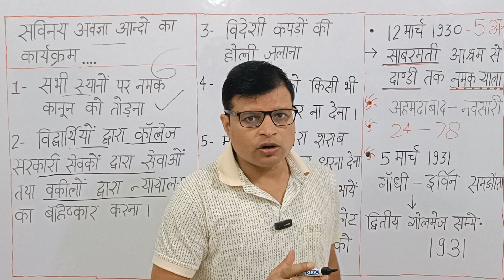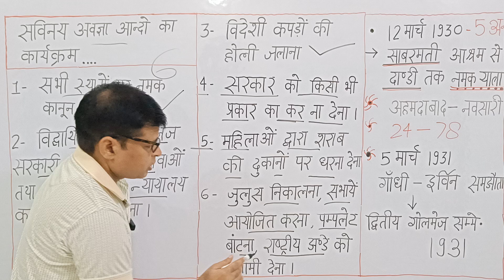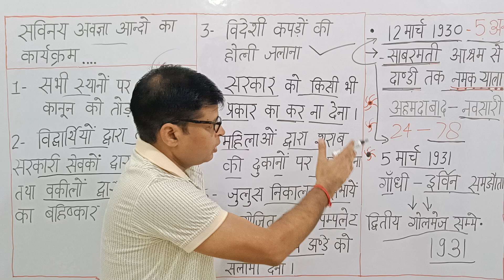सविनय अवज्ञा आंदोलन का मुख्य कार्यक्रम